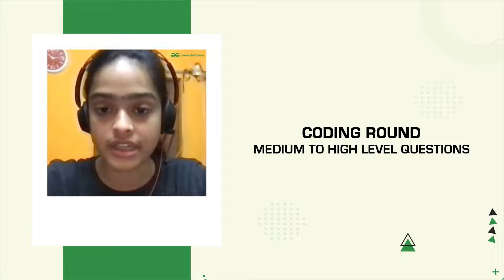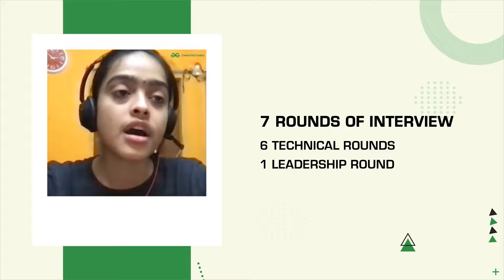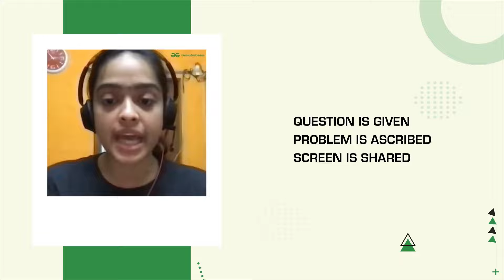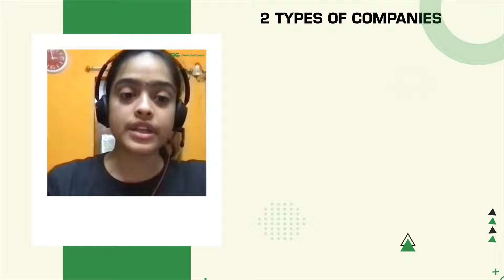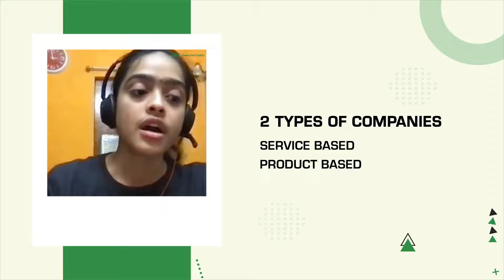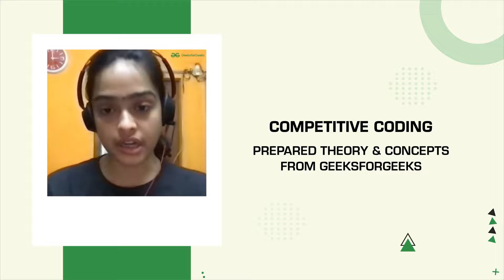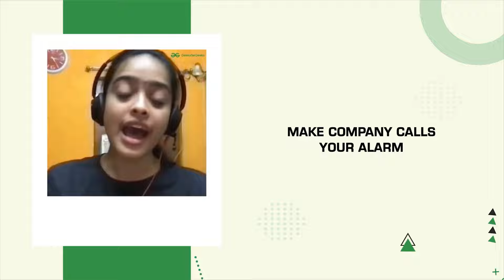Podcast Highlights || Google Interview Preparation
Want to know what goes into the preparation of getting recruited by Google?

Hear the journey of an Amazon SDE intern, Vartika Singh who'll be joining Google as a Software Engineer.

Check out the biggest programming festival- Geek Week 2021 for some great fun and never before seen offers